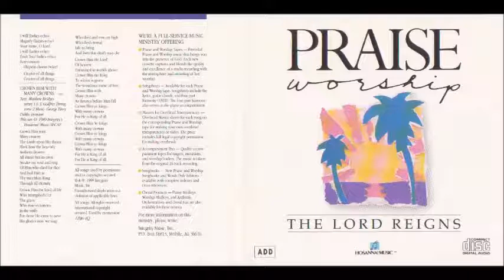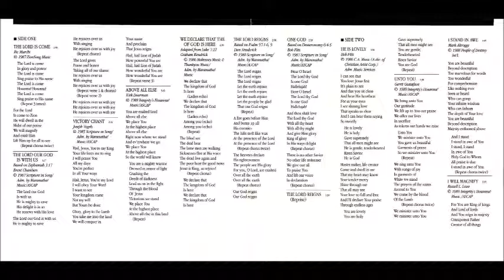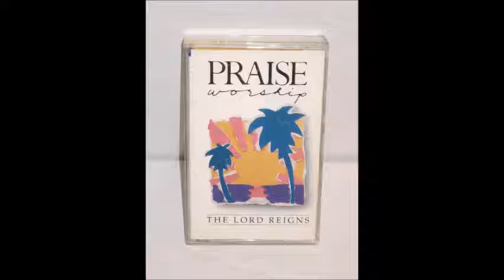Bob Fitts The Lord Reigns/One God/The Lord Reigns (Reprise)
Canción: The Lord Reigns/One God/The Lord Reigns (Reprise)
Intérprete: Bob Fitts
Album: The Lord Reigns
Año: 1989
Compositor: Dan Stradwick/Bob Fitts/Dan Stradwick
(c) 1980 Scripture In Song/(c) 1987 Scripture In Song/(c) 1980 Scripture In Song